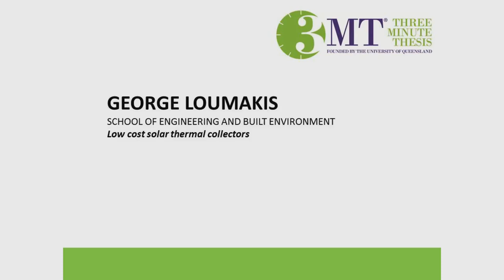3MT 2015: George Loumakis - "Low-cost solar thermal collectors"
George Loumakis wins GCU's 3MT competition in 2015 for his presentation on low-cost solar thermal collectors.